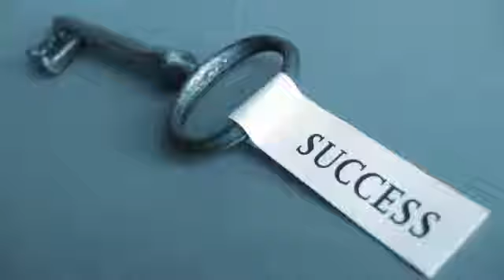PAA Home Presentation03